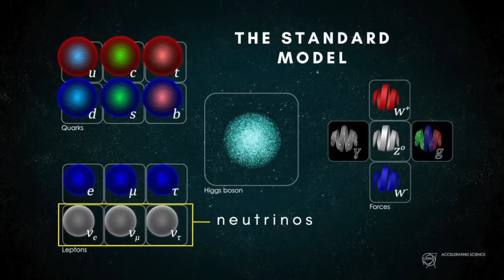Neutrinos detected in particle collisions for first time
Particle colliders, in which two beams of particles such as protons are smashed together at high energies, produce huge quantities of neutrinos. But not a single one of them had ever been detected – until now.